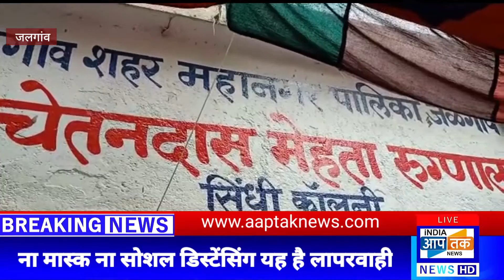क्या हम ही कर रहे हैं तीसरी लहर लाने की तैयारी,वैक्सीनेशन सेंटर पर लापरवाही पड़ेगी भारी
कोरोना की वैक्सीन फिलहाल कम है इसलिए शहर के कुछ केंद्रों को बंद कर दिया गया था लेकिन पर्याप्त मात्रा में लोगों को वैक्सीनेशन दी जाएगी बस आप ऑनलाइन रजिस्ट्रेशन कर लीजिए और अपनी बारी आने का इंतजार कीजिए जब आप वैक्सीनेशन सेंटर पर जाते हैं तो सोशल और करो ना नियम का पालन कीजिए जलगांव से जकी अहमद के साथ आनंद शर्मा की रिपोर्ट इंडिया आज तक न्यूज़ के लिए